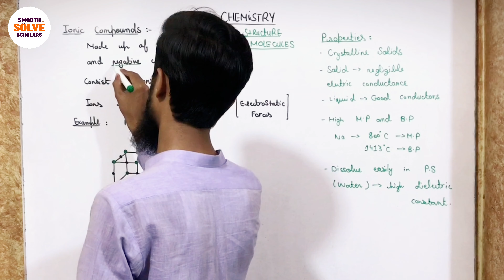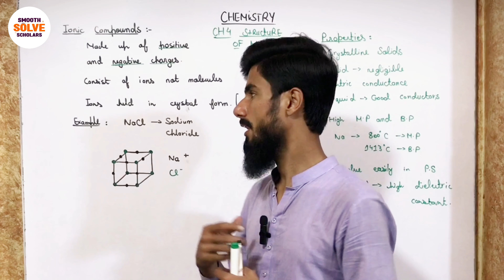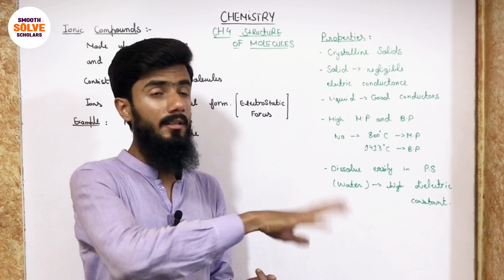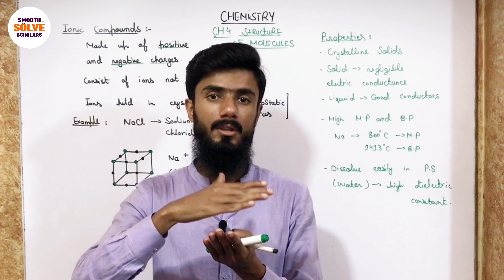Properties of Ionic Compound - Class 9th Chemistry | Unit # 04 Structure of Molecules | Lecture # 10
In this video lecture, we explore the unique properties of ionic compounds, which are formed through the electrostatic attraction between positively charged cations and negatively charged anions. These compounds typically have high melting and boiling points due to the strong ionic bonds holding the lattice structure together. Ionic compounds are also known for their hardness and brittleness. When dissolved in water or melted, they conduct electricity because the ions are free to move. Additionally, ionic compounds are usually soluble in polar solvents like water, making them an essential part of various chemical reactions.

Related question to this topic:
1.What is an ionic bond?
2.Name two properties of ionic compounds.

For any Query Mention it in comment section.

This lecture is designed specifically for 9th-grade students from all Punjab Boards. It's presented in both Urdu and English to cater to Pakistani students, making learning accessible and effective for them.